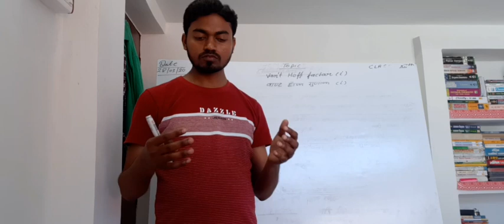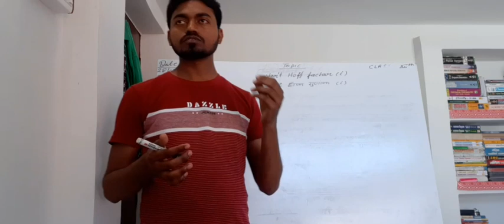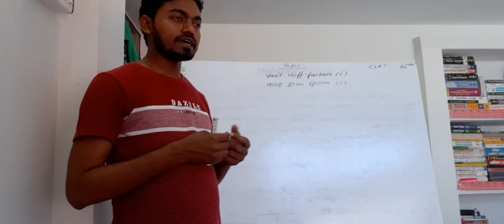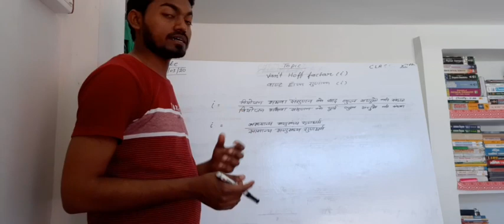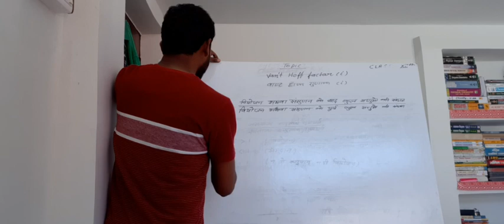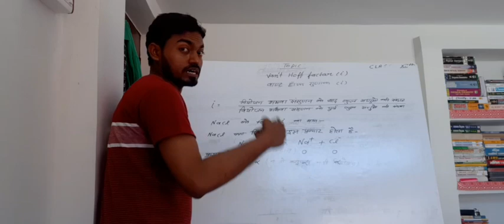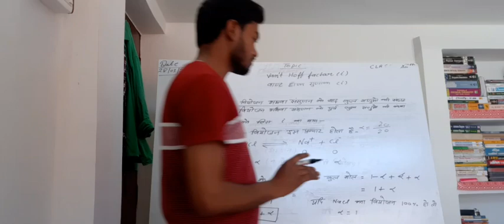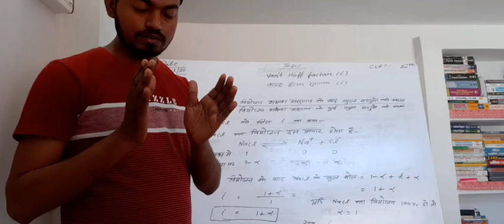Van't Hoff Factor (i)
An important topic from Solution for Class 12